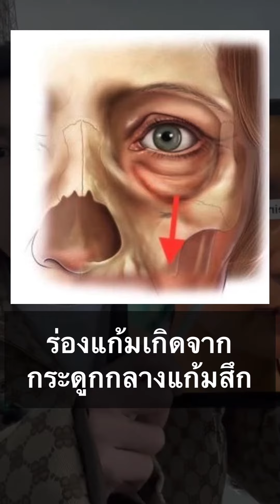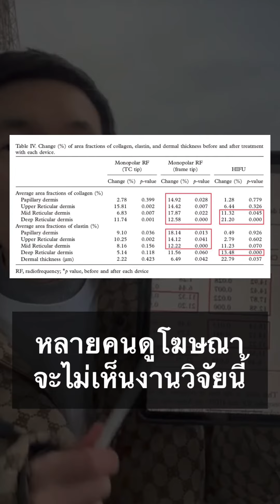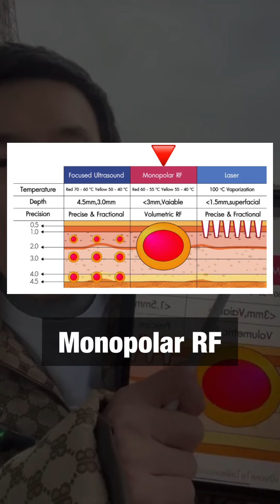อย่าฉีดอัดร่องแก้ม‼️ถ้ายังไม่อัพเดต Paris